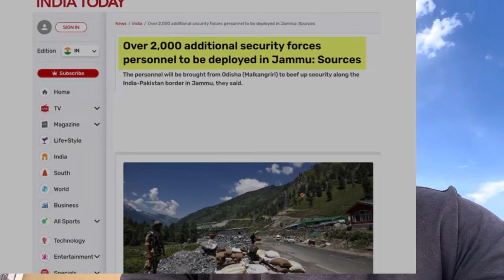600 Pakistan 🇵🇰 SSG commandos enter Indian territory | Govt remove BSF cheif, Deputy